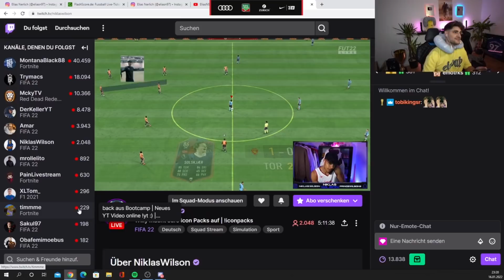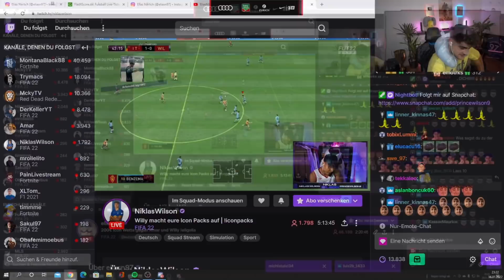Willy sperrt Eli bei Twitch! + Telefonat 🔥😂 | EliasN97 Clips